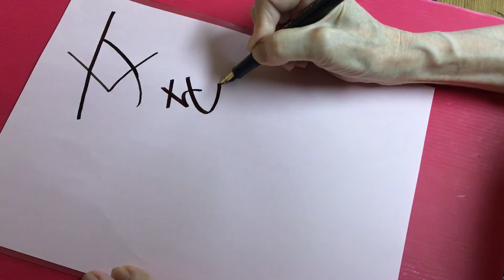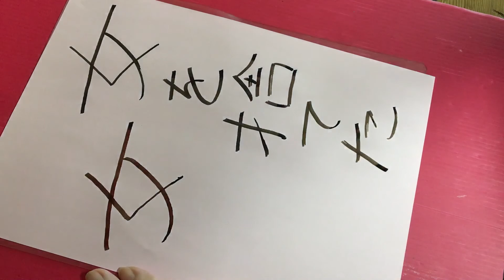ゑびす文字で「女を捨てた女」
今日の一言は『超訳ニーチェの言葉』から。

「女を捨てた女」

男を魅了するのを忘れるような女は、その度合いの分だけ、人を憎む女になる。

『善悪の被岸』から引用

うわぁ、怖い怖い。

しかしニーチェの言葉はさて置いて、

9月といったら衣替え。

昨夜は涼しい夜でした。

虫な声も聞こえていたし、

そろそろ真夏の服はしまおう。

いつもエレガントに憧れているのに

現実とのギャップは埋めがたい。

それにジャージは悪いものじゃない、シャネルが好んで使った素材だもの！

それにニーチェはちょっと大袈裟よね！

「人を憎む女になる」はヒドイ！

それより「自分のこと残念に思っちゃう」自信の持てない女性になりやすい。

9月は暑くても秋、秋を意識して過ごそう。

大きな字を書く！

マス目なんか気にしないで書く。

大きな字は誤魔化しが効かない。

でも紙いっぱいに大きく丁寧に
書けたらスゴク気持ちいい。

自分の良いところはより強調して

脳が喜ぶことを

ちょっとだけ意識して伸び伸び書く。

万年筆が好きです。万年筆の音も好き。インクも好きです。

えびす顔文字で脳のクセを変えていく書き方です。

万年筆 万年筆の音 インク 開運 えびす顔 文字 手紙 開運 えびす顔文字#魔法の手紙#筆跡診断#手書きツイート#ふでD Eまんねん